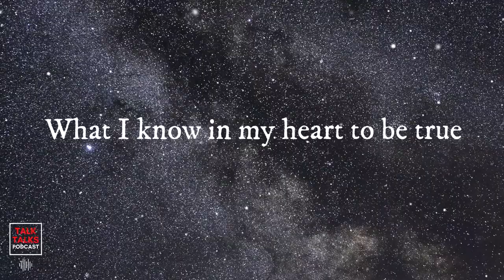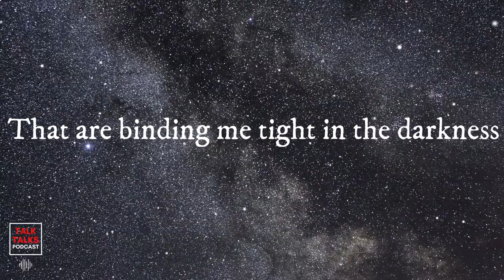Inspirational poem, This too shall pass by Helen Steiner Rice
If I can endure for this minute
Whatever is happening to me,
No matter how heavy my heart is
Or how dark the moment may be-

If I can remain calm and quiet
With all the world crashing about me,
Secure in the knowledge God loves me
When everyone else seems to doubt me-

If I can but keep on believing
What I know in my heart to be true,
That darkness will fade with the morning
And that this will pass away, too-

Then nothing in life can defeat me
For as long as this knowledge remains
I can suffer whatever is happening
For I know God will break all of the chains

That are binding me tight in the darkness
And trying to fill me with fear-
For there is no night without dawning
And I know that my morning is near.

Helen Steiner Rice

Liked it? Why not support me!

helen steiner rice, this too shall pass,